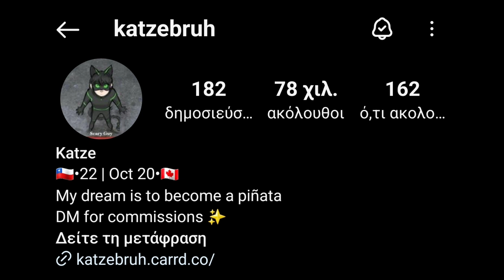Marinette Verse🌸 | MIRACULOUS LADYBUG COMIC DUB